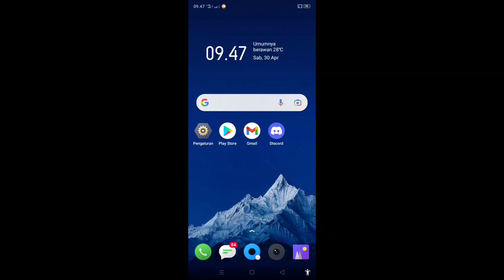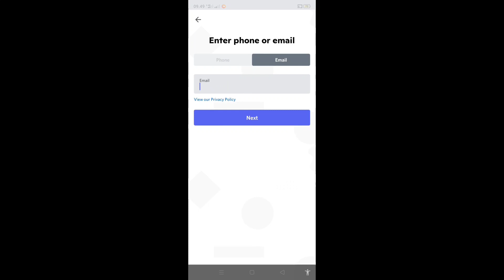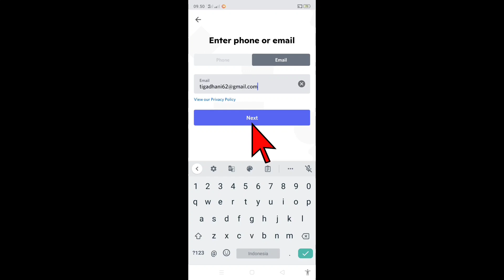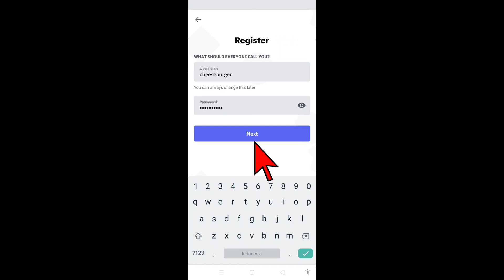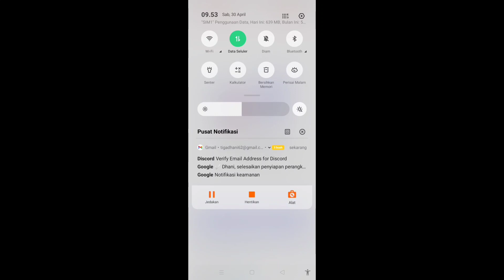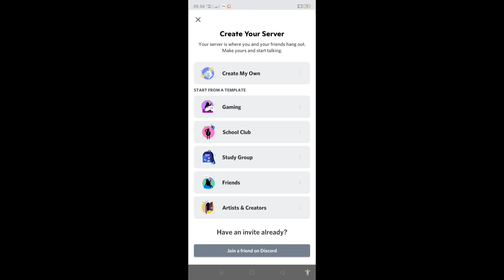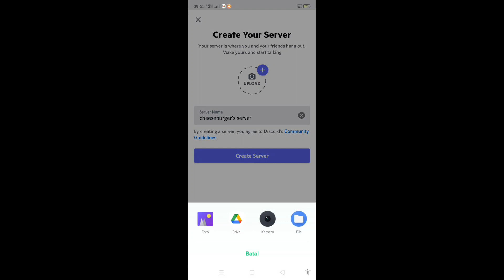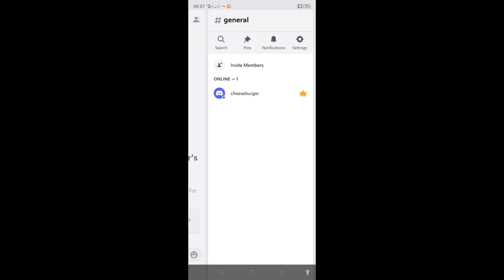CARA DAFTAR DISCORD (2022)